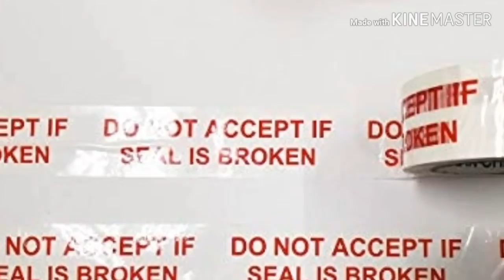Zomato delivery boy eating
zomato delivery boy opens, eats customer ordered food and repacks it back, how zomato is cheating on customers is explained in detail in hindi

video equipment
video editor- kinemaster(free playstore)
thumbnail- pixel lab (free playstore)
mic- samsung galaxy j7 prime mic